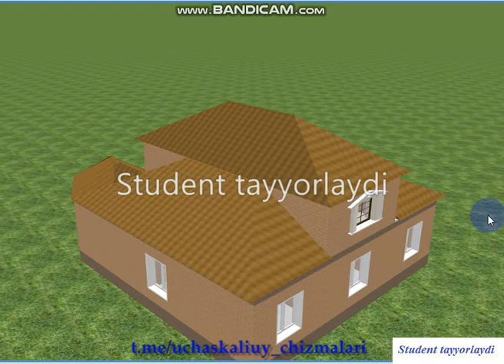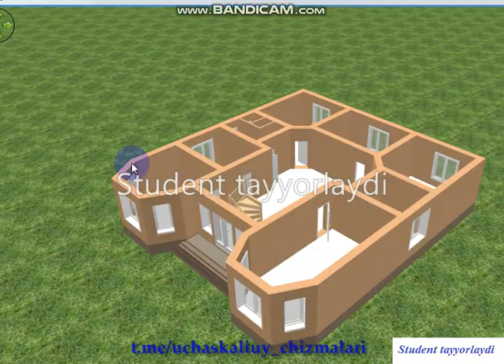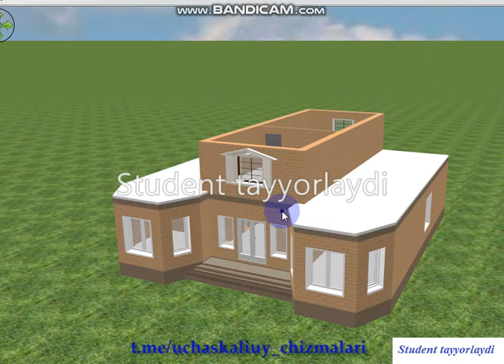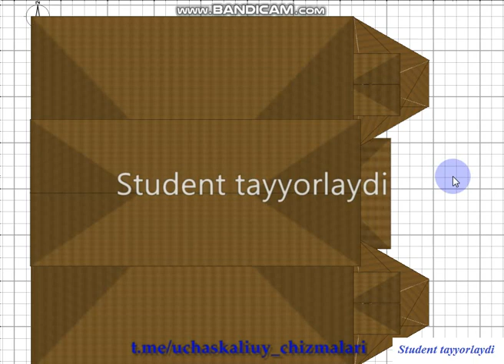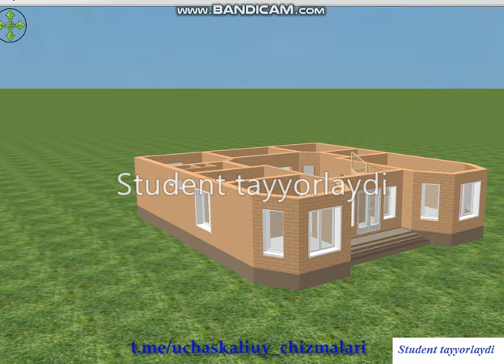uy 158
1600x1440 sm o`lchamdagi uyning chizmasini sizlarga havola qilyapmiz.

Agar ushbu videos Sizga foydali bo'lsa.
KANALNI QULLAB-QUVVATLASH UCHUN
Sberbank 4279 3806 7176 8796
Uzkarta    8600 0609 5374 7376
Molyaviy yordam berganlaring u.n rahmat

Video sizlarga yoqdi deb umid qilaman. ketkazgan voqtingizga rozi bo`ling!
Hurmat ila
Botirjon Xazratov